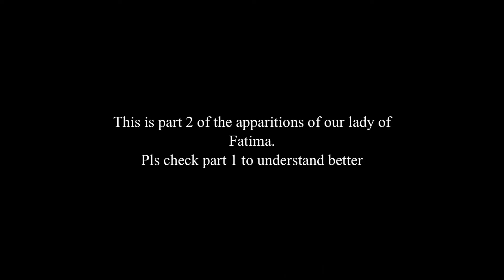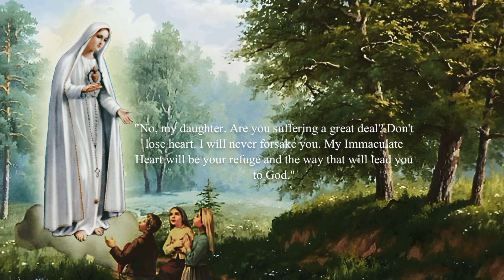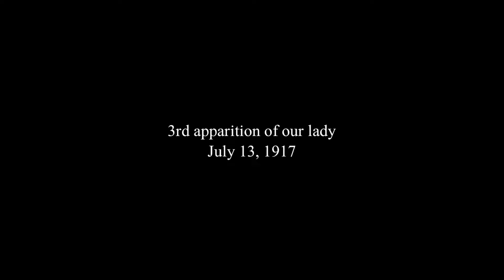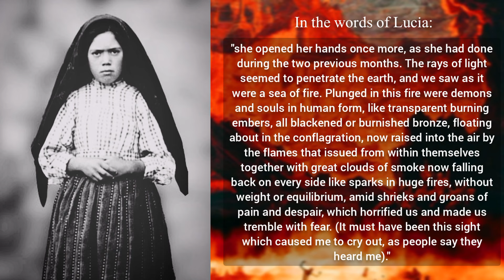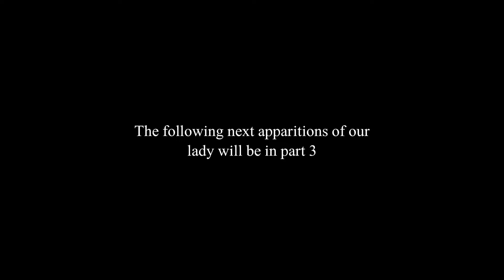The vision of hell | Fatima apparitions | A lady dressed in white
in this video we'll be seeing the apparitions of our lady of Fatima part 2, and the vision of hell.

Thankyou!!